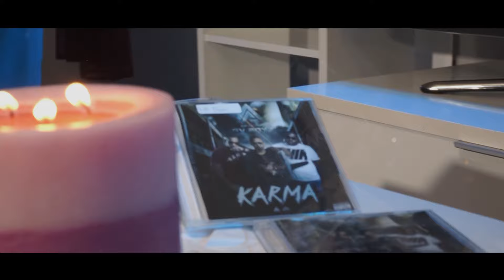Gv-boyz - Dope MEN [2Kartel FiLMS]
Art./ Kairfull X Dio'z X Bigz
Titre./ DOPE MEN
Mixtape./ Karma Mixtape